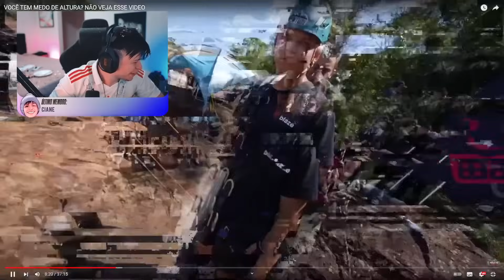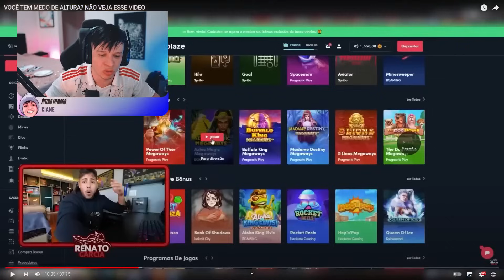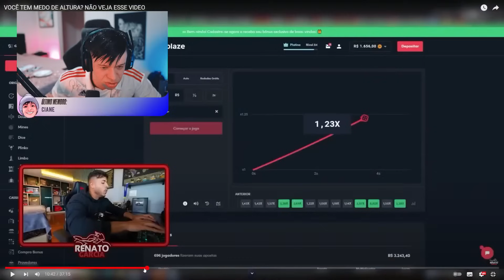ARUAN REAGE: VOCÊ TEM MEDO DE ALTURA? NÃO VEJA ESSE VIDEO (RENATO GARCIA) - Cortes do Aruan